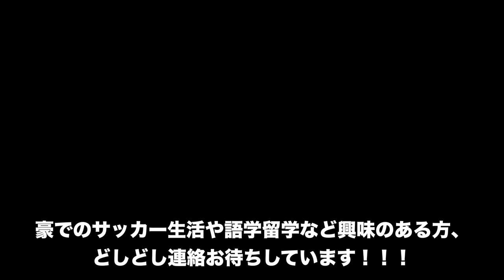【Weekdays Vlog#5】クリスにオーストラリアのサッカー事情を英語で色々聞いてみた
少しずつ英語も話せるようになってきているので、
チームメイトでありシェアメイトのクリスと、
英語で車内トークしてる様子をお届けします！

クリスにオーストラリアのサッカー事情も聞いたりしたので、これからサッカー選手を目指す人たちの参考になればと思います！

オーストラリアのサッカー留学やプロの移籍に興味のある人は、↓のInstagramから連絡下さい！
どしどしお待ちしてます！！